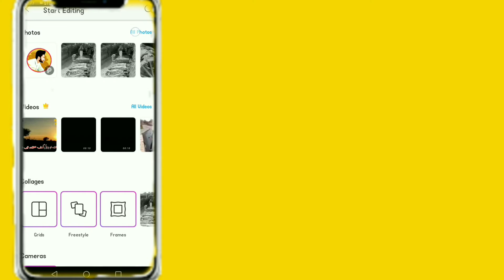How to edit professional 14 August photo on android /editing ka asan tarika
My Name is MahAr Hasnain Wallah. From Sillanwali sargodha.

میں آپ کو ولہ سٹوڈیو میں خوش آمدید کہتا ہوں.#,
امید کرتا ہوں آپ سب خیریت سے ہوں گے.

Photo, Editing, Tetorial, On, Android, Photo editing tetorial on android, Photo editing tutorial on android,

Facebook. Hasnain Wallah
YouTube.. Wallah studio